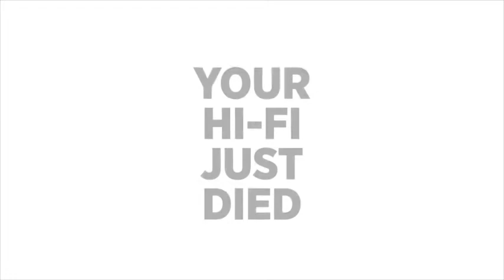Libratone: Announcing the evolution in sound industry | حامل السماعة توفيّ و لكن, عرفنا القاتل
"حامل السماعة توفيّ و لكن, عرفنا القاتل!". تصريح قوي من المنتج الذي أطلق الجيل الثاني من تكنولوجيا مكبّرات الصوت: ليبراتون.
الان, ليبراتون متوفّر في جميع معارض أيزون في المملكة!
يمكنك الإختيار بين 3 موديلات, بين الليبراتون زيب, لايف و لاونج, بالإضافة إلى توفّرها بألوان متعدّدة تناسب جميع الأذواق.

"The dock is dead, and we've got the killer!". Strong message from the brand that launched the next generation of sound industry, Libratone.
Now available at all iZone stores across the Kingdom, where you can select between the Zipp, Live and Lounge models with colors that suits your mood and your character.

iZone team.